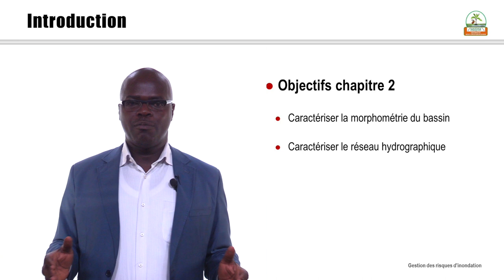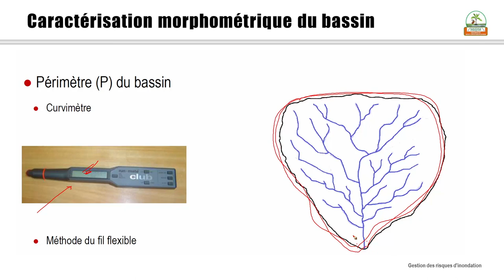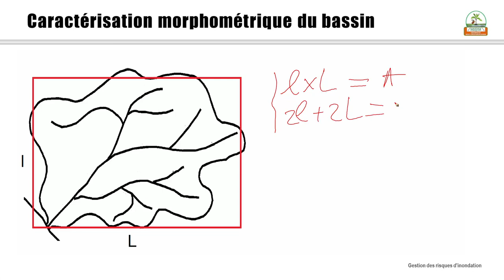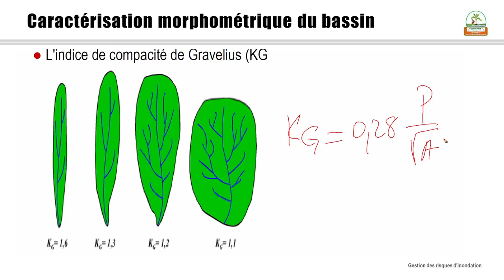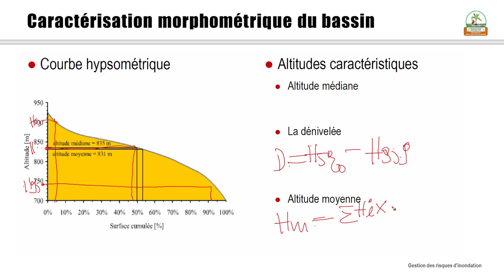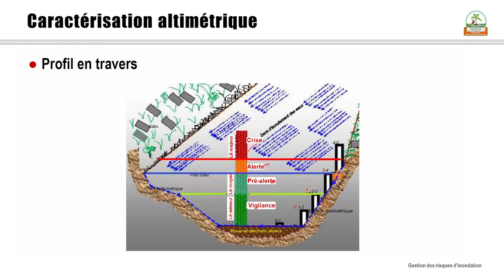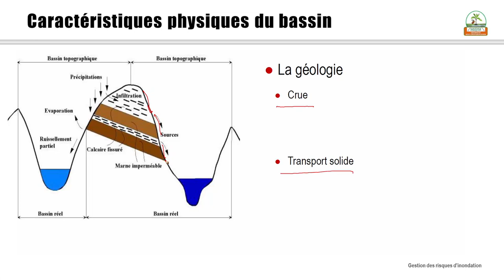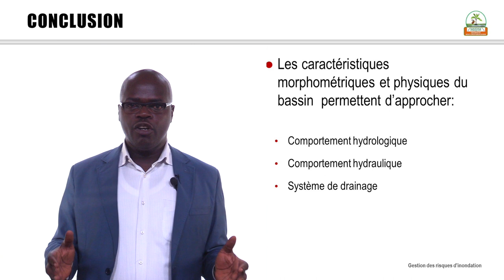1.2 Caractérisation du bassin versant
Dr KOUADIO Alex
Enseignant-Chercheur UJLOG-Daloa
GESTION DES RISQUES D'INONDATION